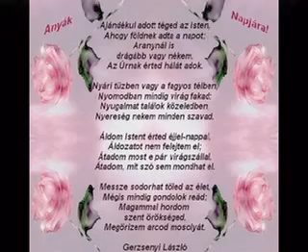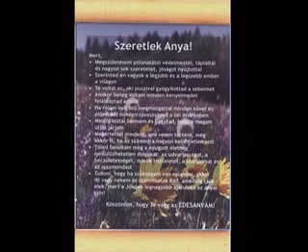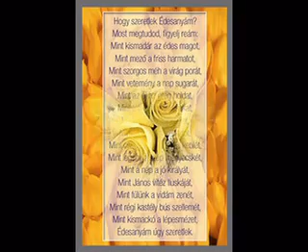Anyák napi köszöntő